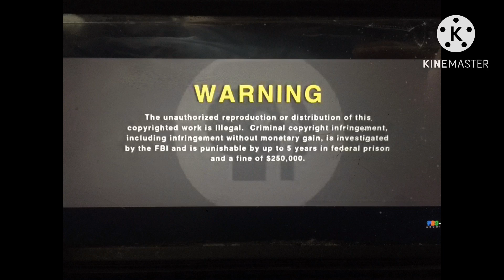Opening to Scout & Friends: Always Of World Caper 2011 DVD (2009-2012 Reprint)